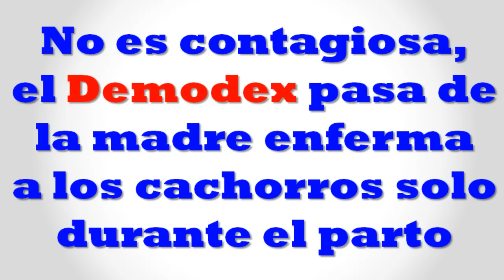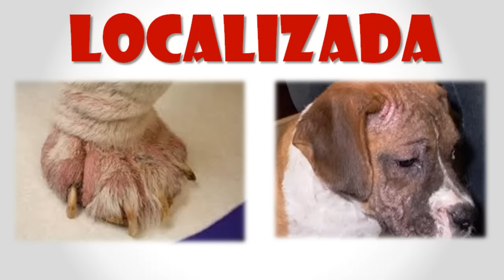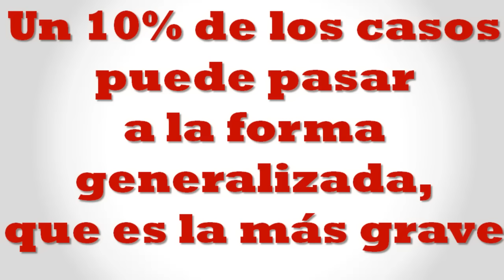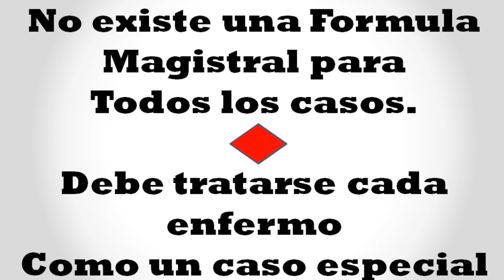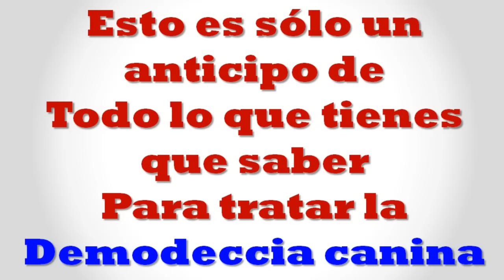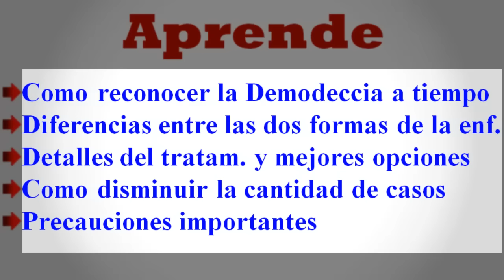🛑DEMODEX EN PERROS 👉 Síntomas TRATAMIENTO y Prevención de la DEMODEXIA CANINA 👈 💢🐾🐶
🛑Demodex en perros - En este Video aprenderás lo que el Veterinario nunca te dice sobre la maldita Demodeccia Canina o Sarna Roja.Una enfermedad que puede arruinar la vida de tu perro.Si no puedes ir al Veterinario esta info puede salvar a tu perro. Clic en "Mostrar Mas"

La sarna demodecica conocida también como Demodeccia, Demodicosis o Sarna Roja es una enfermedad inflamatoria de la piel producida por un ácaro que se llama Demodex Canis, tiene forma de habano o cigarro con cuatro pares de patas, que vive normalmente en los folículos pilosos y en las glándulas sebáceas de la piel de todos los perros.

Este tipo de condición comienza a reproducirse en forma excesiva y anormal cuando bajan las defensas del animal por stress, enfermedades infecciosas, cáncer, desnutrición, falta de limpieza, enfermedades hormonales como el Hipotiroidismo, dentición en los cachorros, celo en las hembras, cambio o muda de pelaje, etc.

La Sarna Demodecica no es contagiosa, el Demodex pasa de la madre enferma o portadora de la demodeccia a los cachorros por contacto en el momento del parto y en los primeros días de la lactancia, este es el único momento en el cual se produce el contagio de un animal a otro.

Es importante entender esto ya que muchas personas se preocupan por que tienen uno de sus perros con Sarna Demodecica y temen que los otros se contagien. Esto nunca pasará. Tampoco se transmite al ser humano.

La Sarna Demodecica puede afectar a perros adultos (más de 1 año) o a perros jóvenes, pero es más frecuente de ver en perros jóvenes.

Se pueden enfermar perros mestizos o de raza pura. Entre las razas más afectadas o más predispuestas a contraer Sarna Demodecica están:

Shar Pei, Boxer, Doberman, Bulldog, Pit bull, Beagle, Bull Terrier, Maltes y YorkShire Terrier.

La sarna demodecica puede presentarse en dos formas clínicas

1º) Sarna Demodecica Localizada: Las lesiones son leves: zonas sin pelo normalmente en la cara y en los miembros anteriores. En muchos casos desaparecen en forma espontanea. No suele haber picazón. Hay que estar atentos si las lesiones persisten o se agrandan con el paso de los meses y consultar al Veterinario.

2º) Sarna Demodecica Generalizada: Se presenta generalmente desde el principio con muchas zonas sin pelo y descamación. Las infecciones bacterianas secundarias son frecuentes y hacen que la enfermedad se empeore y agrave el cuadro. Produce una moderada picazón.

Tratamiento de la Sarna Demodecica o Demodicosis

El tratamiento de esta enfermedad requiere de diversos medicamentos, tanto inyectables, orales, baños, pulverizaciones, etc., y depende de cada caso en particular.En algunos casos hay que tratar las enfermedades desencadenantes de la Sarna Demodecica como puede ser el Hipotiroidismo canino; que es una disfunción de la glándula tiroides que ocasiona alteraciones en la piel que predisponen a que se desarrolle la sarna demodecica.

1º) Amitraz; es un líquido cuya presentación para perros normalmente viene en una concentración del 12.5 % , esta droga combate al Demodex Canis causante de la Sarna demodecica, también al Sarcportes Scabie causante de la sarna sarcóptica y a las garraptas y piojos del perro. Se debe diluir 2 cc del producto en 1 litro de agua, con esta preparación debes rociar con pulverizador todo el cuerpo del perro hasta que quede completamente mojado. No enjuagar ni secar con toalla ni con secador, se debe secar sólo. Repetir la aplicación 1 o 2 veces por semana por 2 a 4 meses o más según cada caso en particular.

2º) Doramectina ( Dectomax de Pfizer ) : 1 cc. cada 16 kg de peso corporal, via sub-cutánea, una vez por semana, durante 2 a 4 meses según cada caso. Esto lo debe hacer un Médico Veterinario.

3º) Ivermectina 1% ( Ivomec de Merial ) Esta es una droga un tanto peligrosa ya que su uso sólo está aprobado en grandes animales como bovinos, porcinos, ovinos y equinos. Aún no está aprobado su uso en perros, pero con los debidos cuidados y precauciones puede ser muy útil para tratar la sarna demodecica en los perros. No se puede usar en cachorros menores de 3 meses, tampoco en la raza Collie, Viejo Pastor Inglés, y sus cruzas, ya que en estas razas puede provocar síntomas neurológicos y la muerte por intoxicación del sistema nervioso central.

Se puede aplicar en inyecciones sub-cutáneas semanalmente durante 2 a 4 meses o por vía oral (bebible) a razón de 1 cc por cada 25 kg de peso, por día, durante 90 días consecutivos. Una dosis mayor a esta también puede provocar la muerte del paciente, por lo que te aconsejo y recomiendo que no te pongas a probar suerte con este producto porque realmente puedes ocasionar la muerte de tu perro.